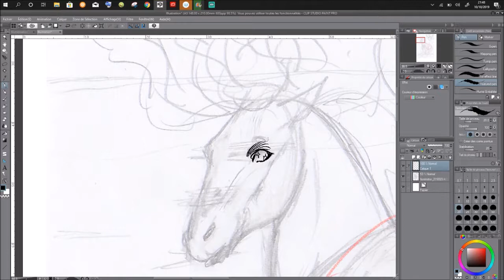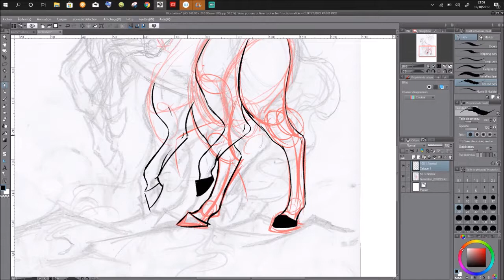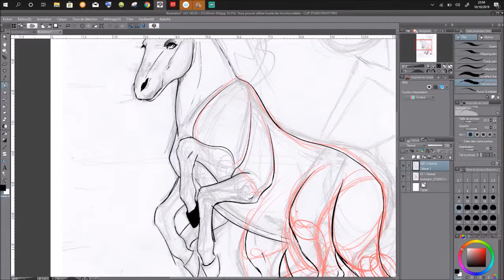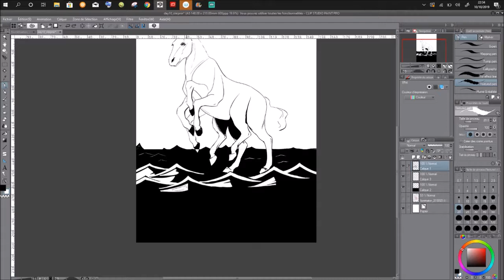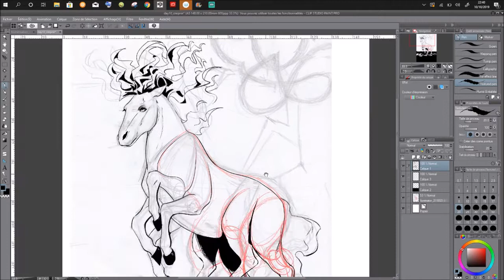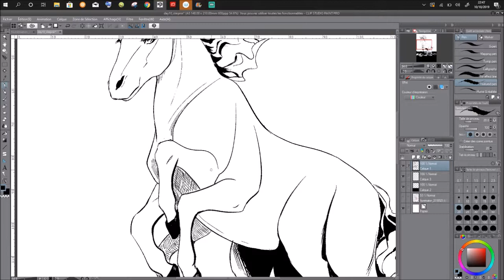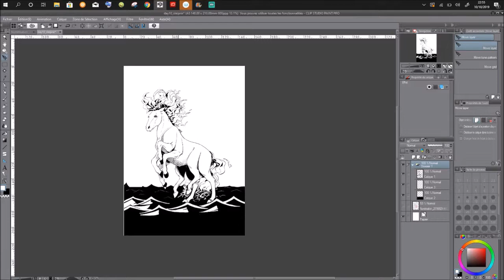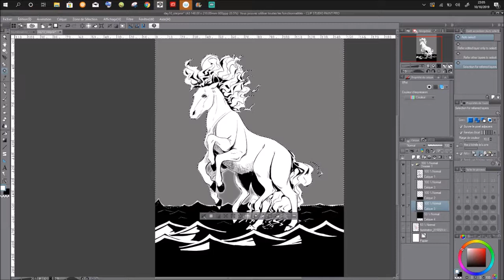inktober day 10 - Comment faire un artbook part 2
Coucou, voilà sleipnir sur fond de definitions de ce qu'est un artbook. on se retrouve demain (vendredi) pour la derniere partie sur les artbook.

j'espère que vous apprécierez cette vidéos, n'hésitez pas à cliquer sur les liens :

♥ Merci pour vos encouragements. Vos commentaires, critiques et vos partages sont appréciés ! ♥